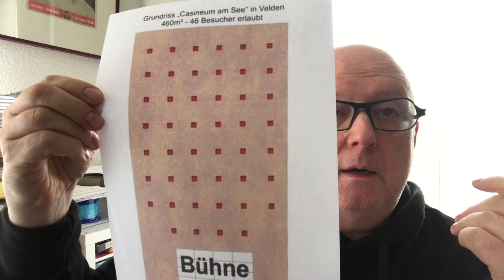Bäppi versteht´s net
Macht die Theater nicht kaputt...